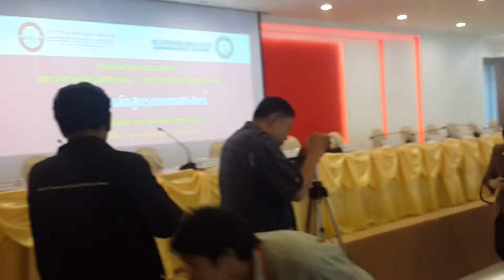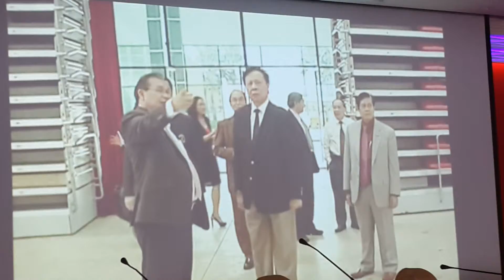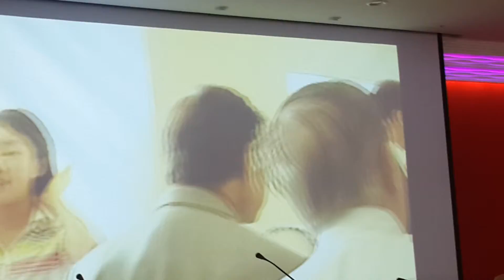พิธีลงนาม MOU ระหว่าง มหาวิทยาลัยกรุงเทพธนบุรีกับมหาวิทยาลัยนวมินทราธิราช (2)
13 กุมภาพันธ์ 2557 ฯพณฯ ดร.ชาญชัย ชัยรุ่งเรือง ประธานมหาวิทยาลัย และ ผศ.ดร.บังอร เบญจาธิกุล อธิการบดี กับ ฯพณฯ ดร.พิจิตต รัตตกุล อธิการบดี มหาวิทยาลัยนวมินทราธิราช ทำความตกลงร่วมมือการพัฒนามหาวิทยาลับ โดยมีรองอธิการบดีแลคณบดีและผู้บริหารมหาวิทยาลัย ประกอบด้วยศาสตราจารย์ ดร.ชัยยงค์ พรหมวงศ์ รองอธิการบดีฝ่ายวิชาการ และคณบดีคณะวิชาต่างๆ เป็นสักขีพยาน